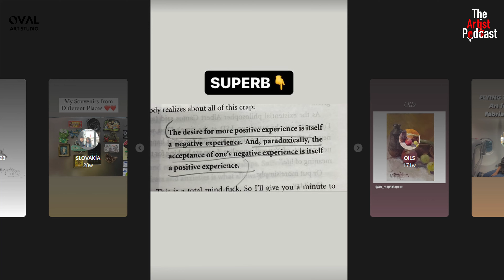The Artist Podcast@art_meghakapoor master of Water color l KARAN VEER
EPISODE DESCRIPTION:
JoinMegha kapoor Ma'am in this freshly released episode of The Artist Podcast. In this episode, where she shares so many artful topics and her life journey withteaching journey for the past 24+years
To know more, join us through the podcast and learn something you never imagined.
Show some love! Your thoughts matter, drop them in the comments. Share your Wishlist for upcoming guests or the burning questions you'd like your favorite artist to answer.

The Oval Art Studio @theovalartstudio

Director: ARBAJ KHAN
Assistant Director: SOURABH SINGH
Editor: RITIK KUMAR SHARMA
Management: OVAL ART STUDIO
DOP: RITIK KUMAR SHARMA